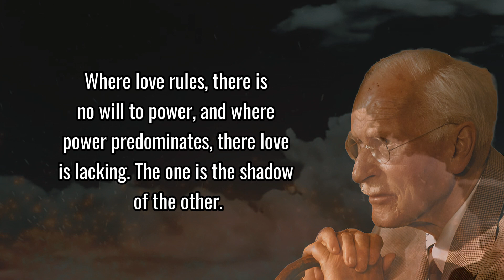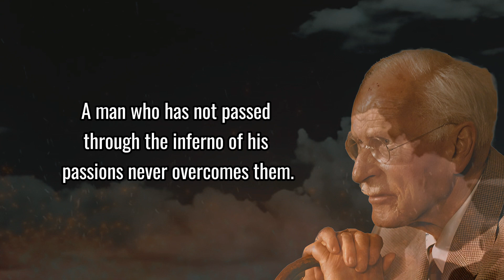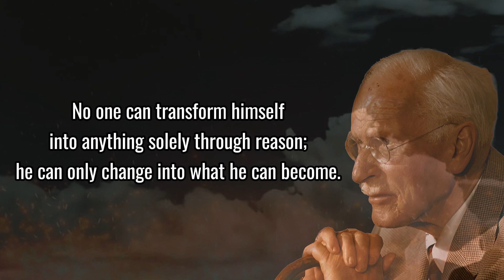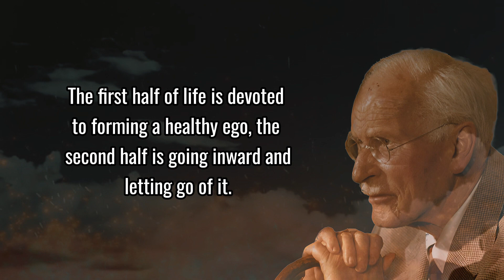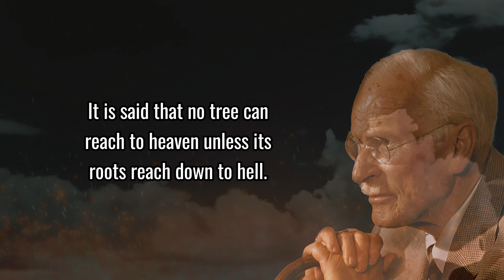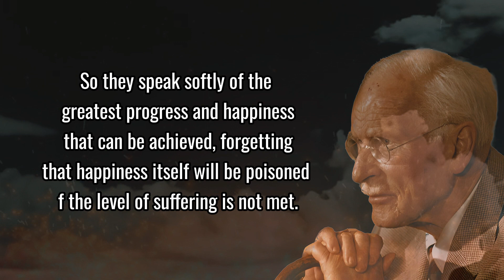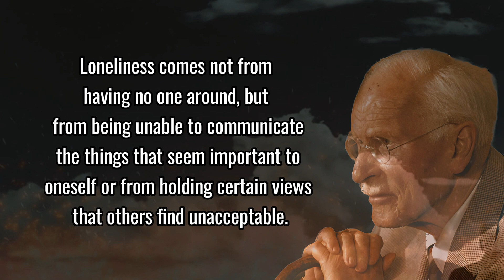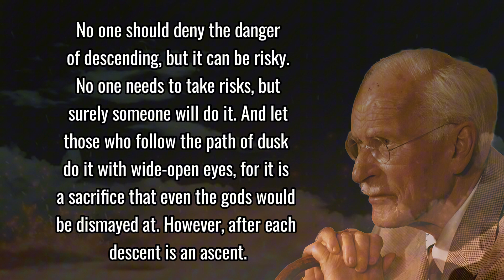MIND-BENDING REVELATIONS: Carl Jung's Untold Secrets Behind Inspirational Quotes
- You want to read meaningful books here:
- The Red Book - Carl Jung
- Memories, Dreams, Reflections - Carl Jung
- Timeless Wisdom to Gain Resilience, Confidence, and Calmness